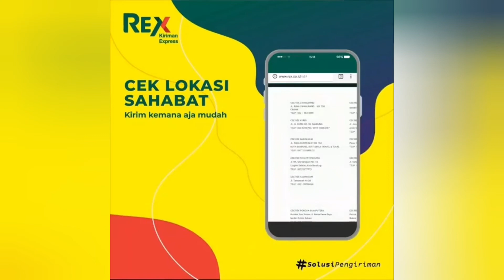DAILY ADVENTURE KURIR EXPRESS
Marketing REX Express
Hemat | Jemput Gratis Area Cirebon
Jl. Ciremai Raya No.10F.